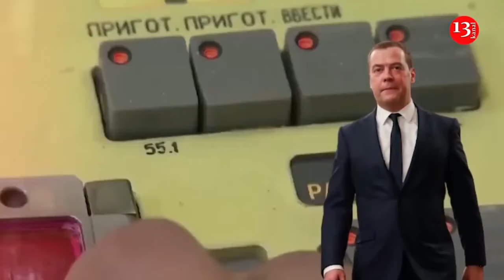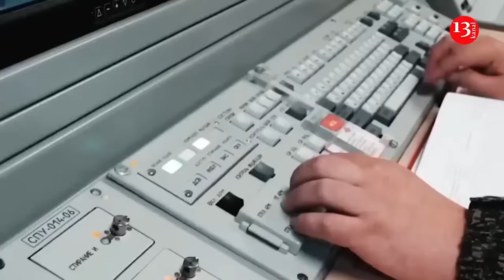This time, Ukrainian flamethrower drones set fire areas where Russians in Kursk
Drone operators of the 225th brigade of the Ukrainian armed forces have intercepted and struck the position of the Russian army in the forest strip in Kursk region. Ukrainian fighters using incendiary drones burned the position of the invaders at night and destroyed the soldiers there.